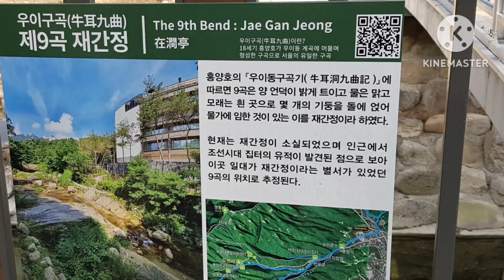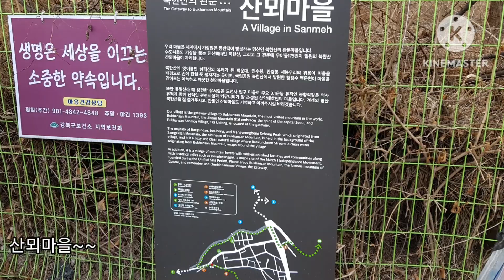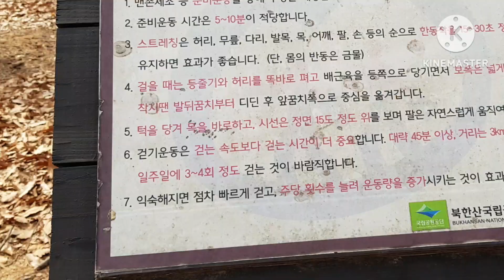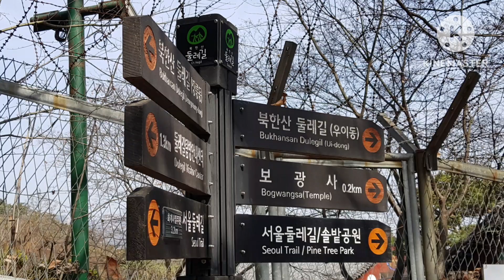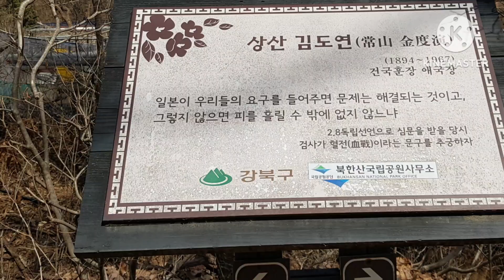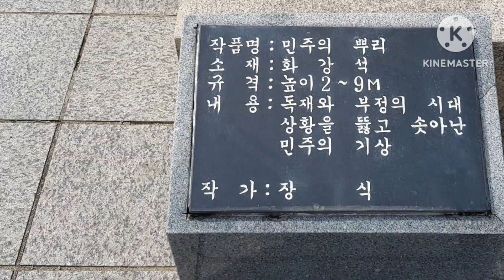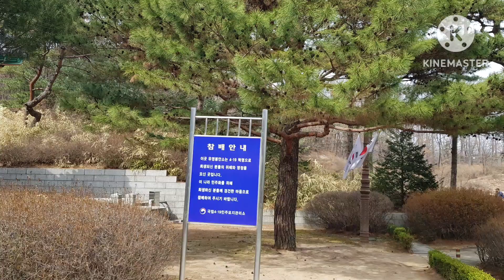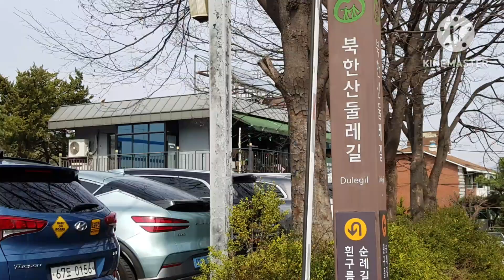북한산둘레길1코스와 4.19민주묘지 탐방~~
☆북한산둘레길,북한산은 삼각산이라고도 하며,북한산 둘레길 1코스는 우이우이령길 입구에서 솔밭근린공원까지 3.1km구간으로 편안한길이다~~
☆국립4.19민주묘지는 1960년3월15일 부정선거에 맞선 민주영웅들을 모신  묘역이다~~